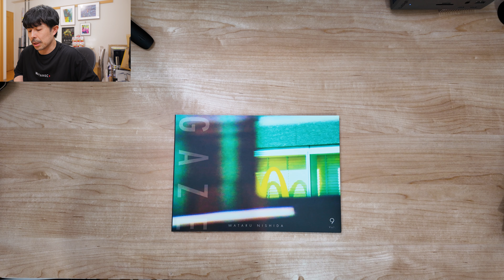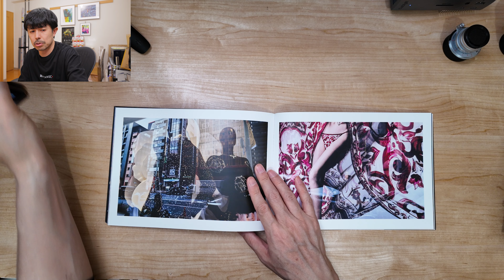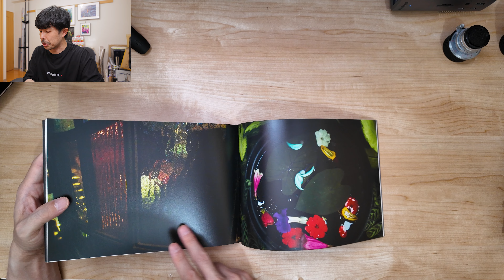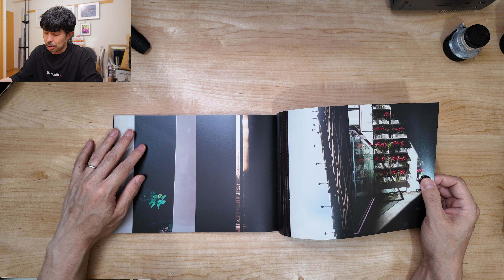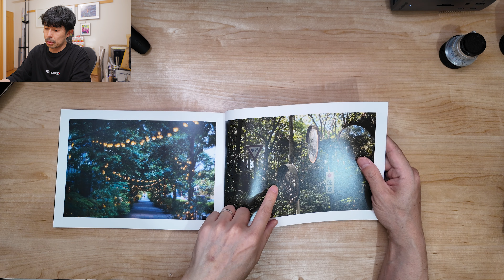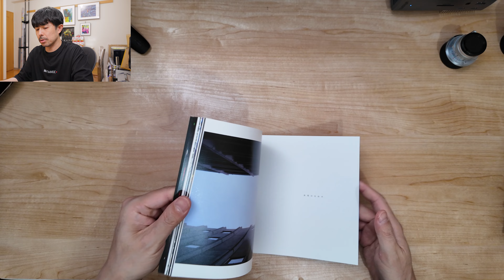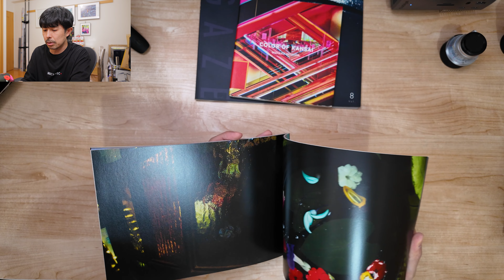「GAZE vol.9」全編解説｜西田航がシャッターで捉える自由な視点とは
西田航 経歴
【写真展】
2018年『COLOR OF HONG KONG』キヤノンギャラリー銀座  名古屋 大阪。
2020年『COLOR OF TOKYO』キヤノンギャラリー銀座 大阪
2022年 『東京 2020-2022』~TOKYO I SAW~ 東京タワー タワーギャラリー
2022年 signs アメリカ橋ギャラリー
2023年 N展 アメリカ橋ギャラリー
2023年 写真展 GAZE ライカプロフェッショナルストア東京
2023年 9月~11月 『COLOR OF KANSAI』キヤノンギャラリー銀座 大阪
2024年 8月 写真展 GAZE ~A Decade in Editions~ アメリカ橋ギャラリー

【写真集】
COLOR OF HONG KONG
COLOR OF TOKYO
『東京』
GAZE vol.1-Vol.10
sighs
COLOR OF KANSAI
NEW STANDARD PORTRAIT
M|M (マイメモリーズ）vol.1